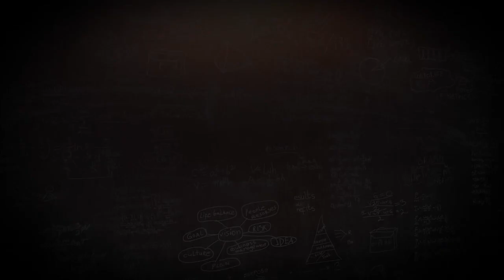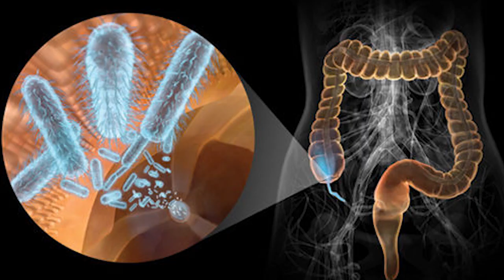Chronic Fatigue Is In Your Gut, Not Your Head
Has your doctor told you that your chronic fatigue symptoms are all in your head?

Have you felt like you’ve been trudging through different treatments and remedies only to keep waking up tired every day?

Physicians have long been mystified by what they call “chronic fatigue syndrome”... the name they’ve dubbed for their patients who complain of constant debilitating fatigue that isn’t improved after rest.

I know the frustration and discouragement that you feel waking up exhausted every single day. You want answers.

While fatigue may be a normal result of a busy and/or vigorous lifestyle, chronic fatigue is something very different. Chronic fatigue is an issue that doesn’t go away after a good night’s rest. It is something that sits on top of you like a weighted blanket everywhere you go, and is usually accompanied by symptoms such as:

Loss of memory
Poor concentration
Sore throat
Enlarged lymph nodes
Unexplained muscle pain
Severe morning fatigue
Headaches
Extreme exhaustion that doesn’t subside
Insomnia
Muscle twitching
Excessive sweating
Joint pain
Long term flu-like symptoms
IBS
Poor temperature regulation

An exciting new study published in Science Daily has found a link between your GUT BACTERIA and your chronic fatigue!

Turns out - it’s NOT ALL IN YOUR HEAD.

IT’S IN YOUR GUT!

Cornell University, Neuroscience.com, The Washington Post, Stuff

what is chronic fatigue, symptoms of chronic fatigue, link between gut health and fatigue, link between brain and gut, chocolate coconut kefir smoothie recipe, what causes gut inflammation, how to heal your gut, how to improve your chronic fatigue symptoms, powerful gut healing recipe